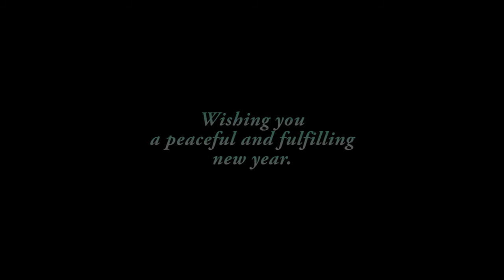Happy New Year!